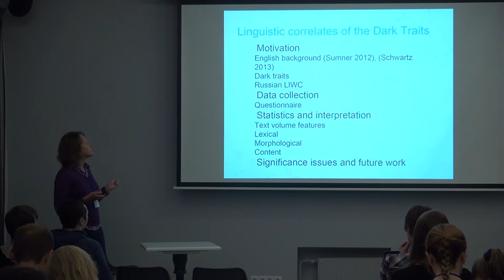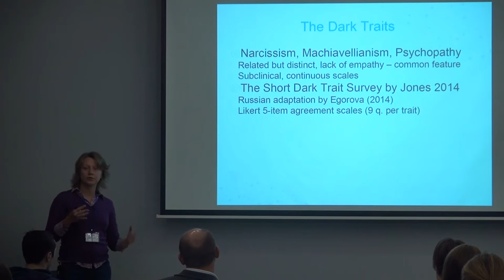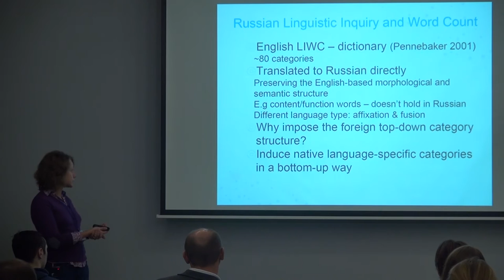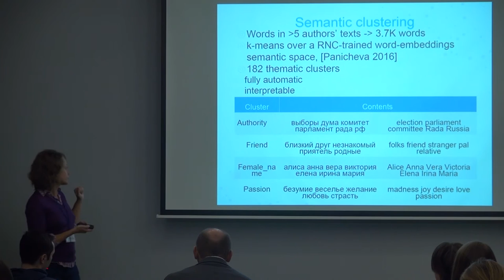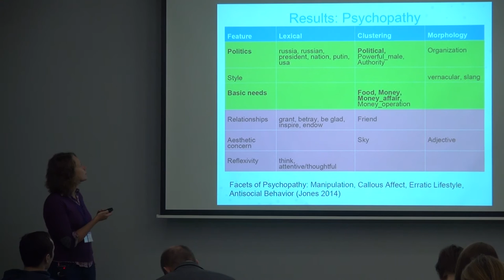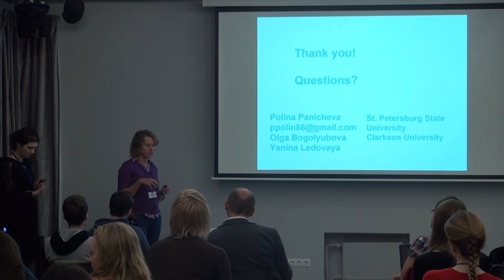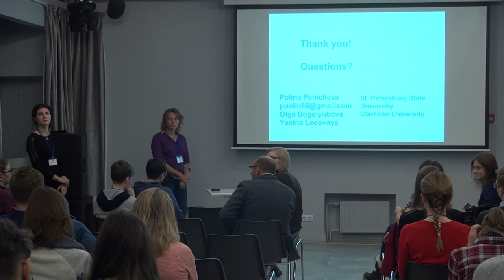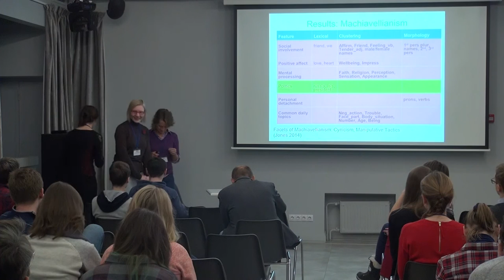Lexical, Morphological and Semantic Correlates of the Dark Triad Personality Traits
Lexical, Morphological and Semantic Correlates of the Dark Triad Personality Traits in Russian Facebook Texts | Конференция: AINL FRUCT: Artificial Intelligence and Natural Language Conference 2016 | Лектор: Polina Panicheva, Olga Bogolyubova, Янина Ледовая | Организатор: AINL FRUCT Conference